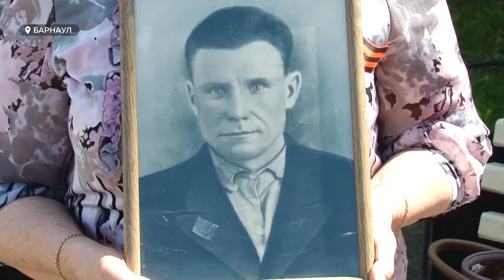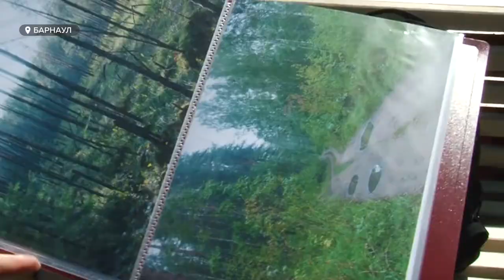Спустя 75 лет медальон пропавшего без вести алтайского солдата вернули родственникам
Долгие годы его считали пропавшим без вести и только в августе 2019-го  медальон нашего земляка Григория Ширнина, нашли  бойцы патриотического отряда  из Мордовии. Благодаря тесному контакту с алтайскими поисковиками,  сегодня  медальон солдата  передали его родственникам.